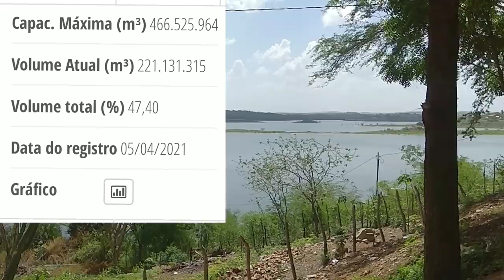Açude Epitácio Pessoa | Açude do Boqueirão Paraíba